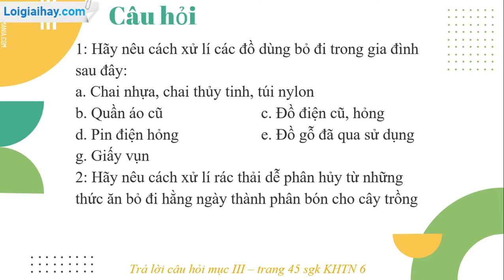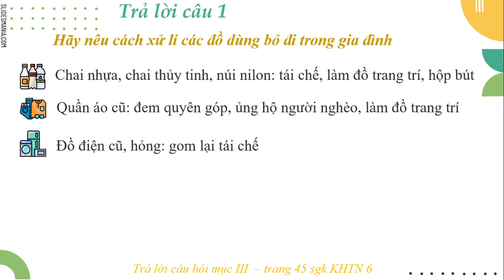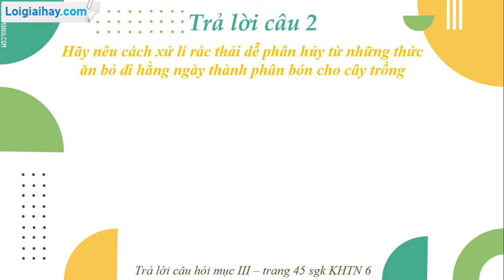Trả lời câu hỏi mục III trang 45 SGK KHTN 6 Kết nối tri thức với cuộc sống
Trả lời câu hỏi mục III trang 45 SGK KHTN 6 Kết nối tri thức với lời giải chi tiết, ngắn gọn nhất sẽ giúp các em nắm bắt các kiến thức cơ bản và nâng cao một cách nhanh nhất Xem chi tiết lời giải tại đây